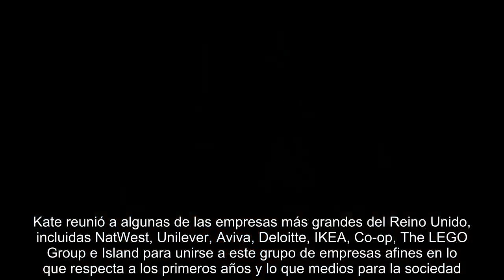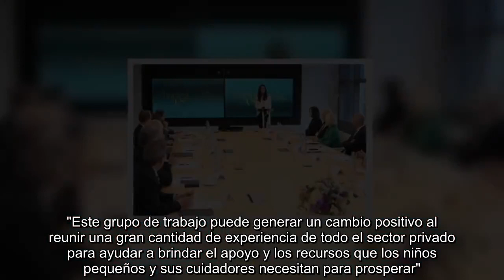¡Kate habla en serio! La princesa sorprende con un traje elegante mientras organiza la reunión de ap